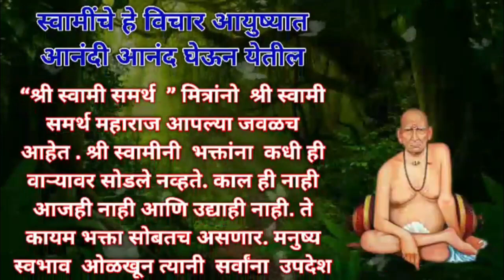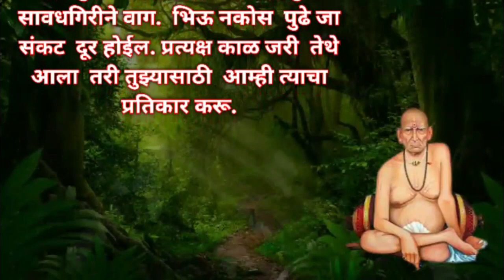स्वामींचे हे विचार आयुष्यात आनंदी आनंद घेऊन येतील vastu shastra | vastu gyan [ Shree Swami Samarth ]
Motivational: This channel is dedicated to inspiring and motivating people

Storyteller: This channel is focused on sharing stories from around the world and connecting them to our own lives.